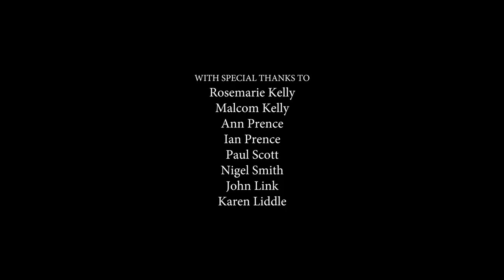Amble | A Film by Jack Burney, Matthew de Courcy, Josephine Bakewell, T'naya Allen, Hakeem Blake